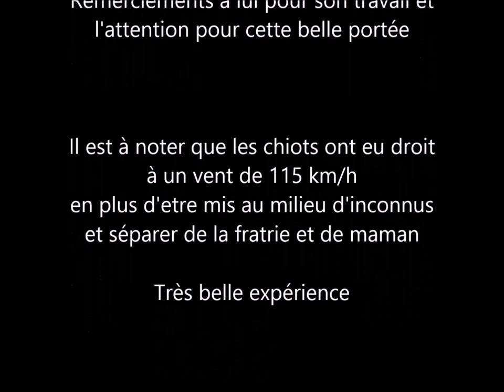La Cité des Loups Gris I'Dean/Dinoso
Les chiots à 5 semaines